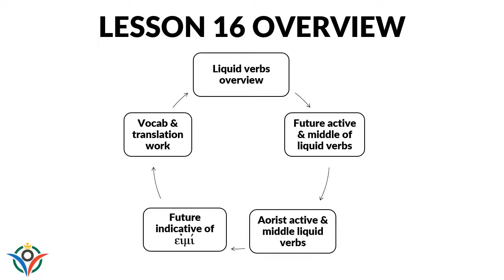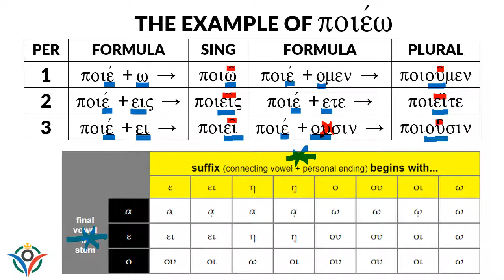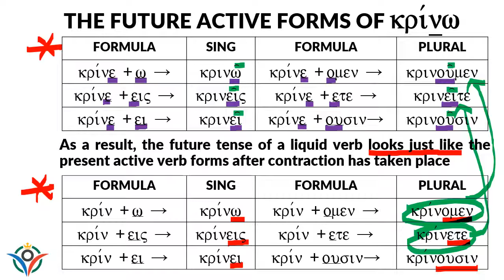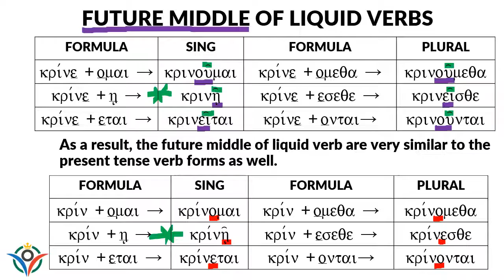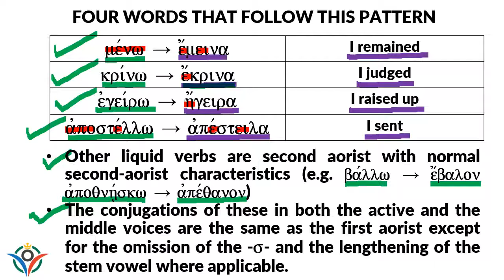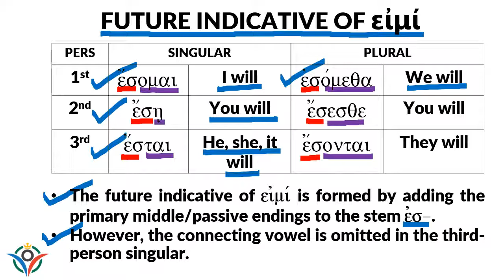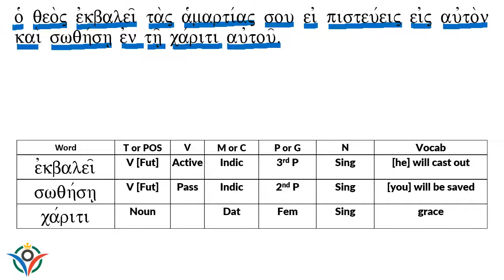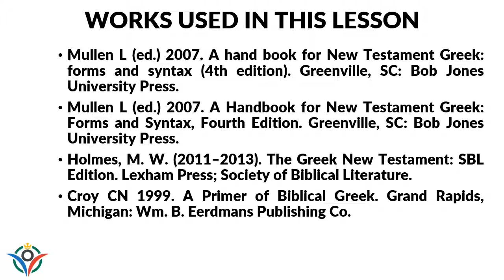Basic Biblical Greek Course Lesson 16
Lesson sixteen begins phase three of this Biblical Greek course, and consists of lessons 16-23.

So, what is the third phase about? It builds on the foundation laid in the first two phases. Students are introduced to the perfect tense forms, principal parts, subjunctive and imperative moods amongst other things.

A few of the objectives of this third phase include:
1. Identify, memorize, and recognize future and aorist liquid verbs.
2. Learn and understand reduplication in the perfective tense form.
3. Memorize, recall, and practice the pattern of perfective indicative verbs.
4. Learn and know the six basic tense stems from which all verbs are derived.
5. Practice and recall different examples of principal parts.
6. Memorize, recall, and demonstrate an understanding of the pattern for subjunctive active, middle, and passive indicative verbs.
7. Know and be able to apply the various uses of the subjunctive mood.
8. Memorize, recall, and demonstrate an understanding of the different comparative adjectives.
9. Memorize, recall, and demonstrate an understanding of the pattern for imperative active, middle, and passive indicative verbs.
10. Be able to know and identify the forms of the reflexive and reciprocal pronouns.

Finally, A few of the concepts covered in  lesson 16 include:
1. Future of liquid verbs
2. Aorist of liquid verbs